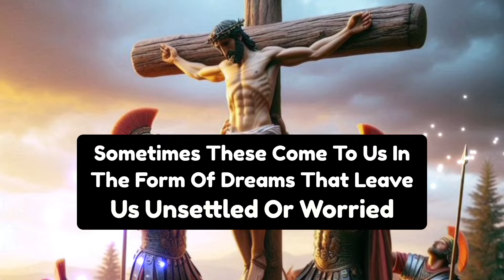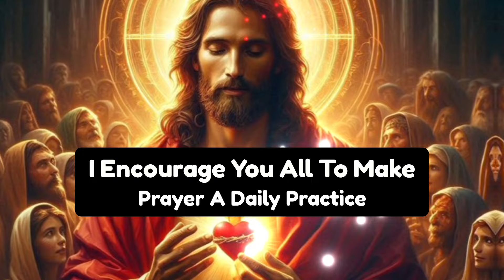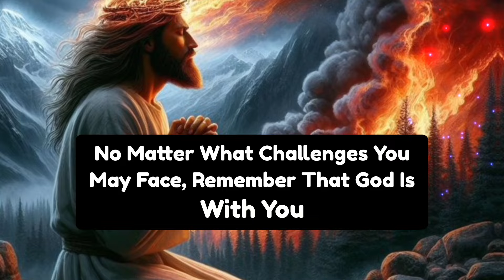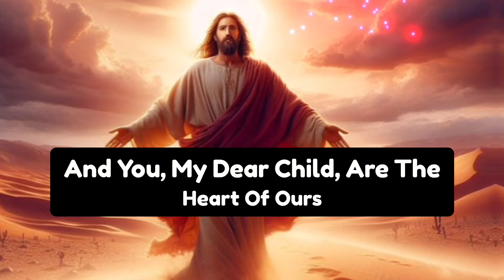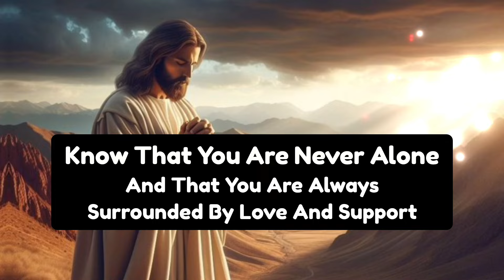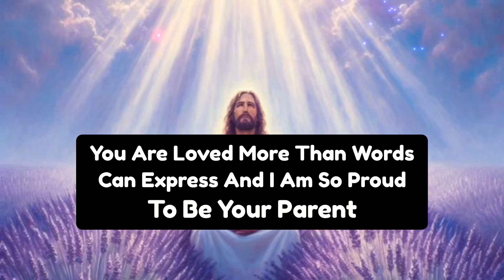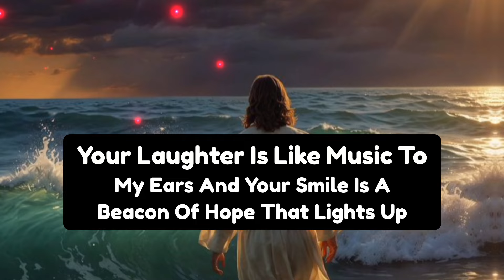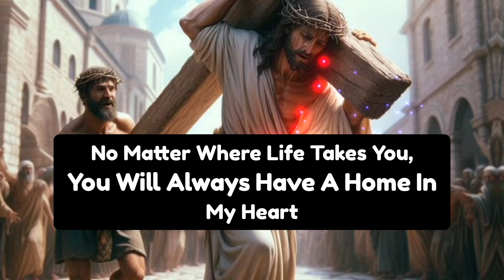Urgent message, God will visit your home today with... god's Message today